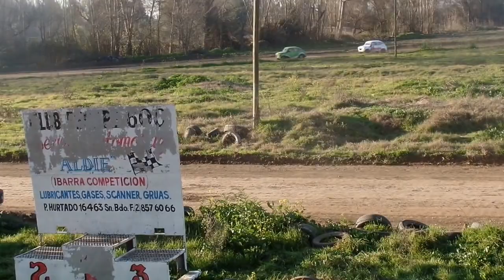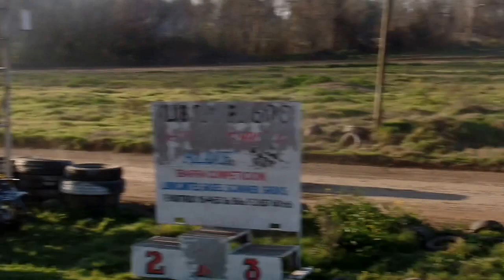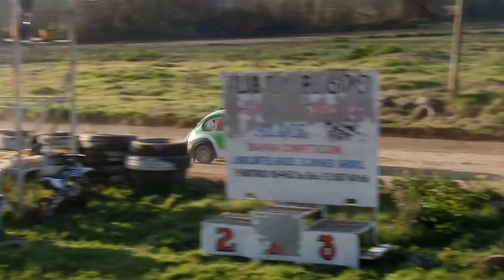2º Manga Fiat 600 Junior Valdivia de Paine 07-08-2016